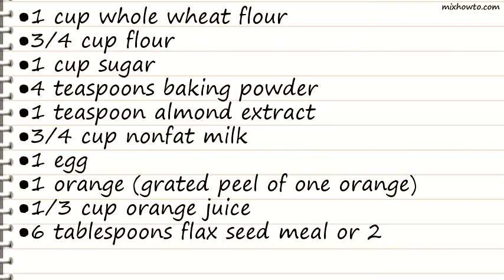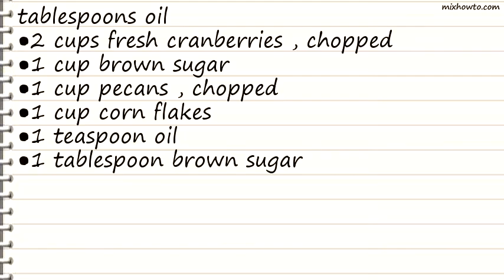Recipe Double Cranberry Crunch Muffins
INGREDIENTS:
●3/4 cup nonfat milk
●1 egg
●1 orange (grated peel of one orange)
●6 tablespoons flax seed meal or 2 tablespoons oil
●2 cups fresh cranberries , chopped
●1 cup brown sugar
●1 cup pecans , chopped
●1 cup corn flakes